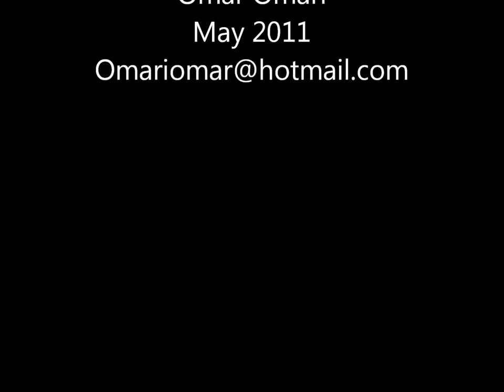ISC Music Competition 2011_Part Two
The International Schools of Choueifat - Dubai